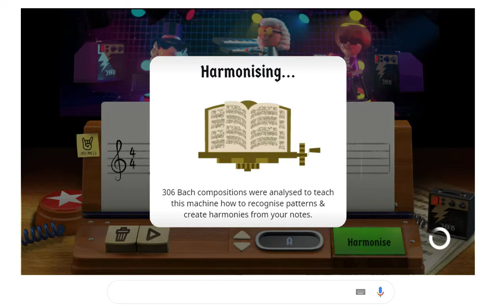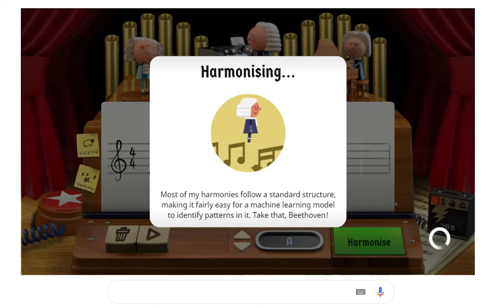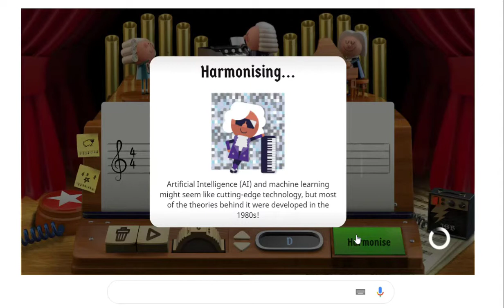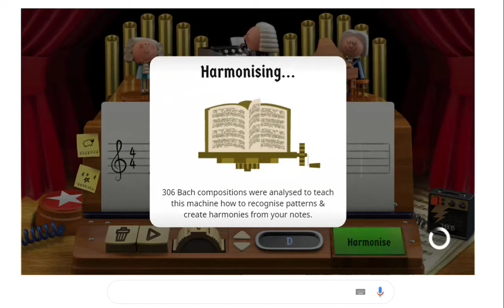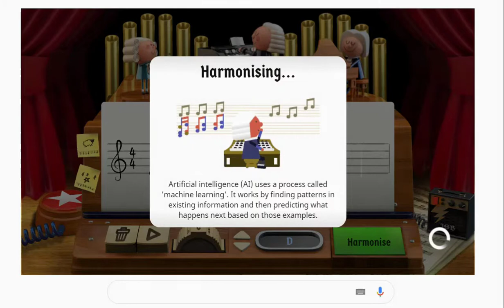A Bach's Void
Messing about with Google's Bach Doodle using Phase's A Void